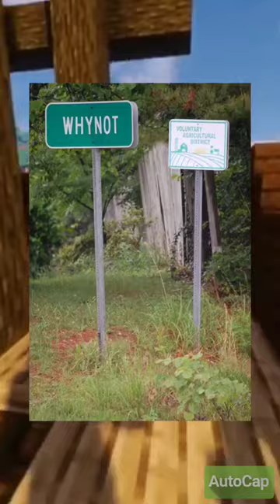the City of why not vlar